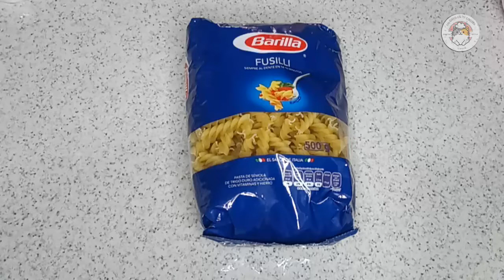Pasta con Jamón en Salsa de Queso | Fácil y Cremosa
Hoy cocinaremos una deliciosa pasta con jamón y queso. Súper cremosa. La receta es muy fácil y deliciosa.
Pasta con jamón y queso un gato en tu cocina.